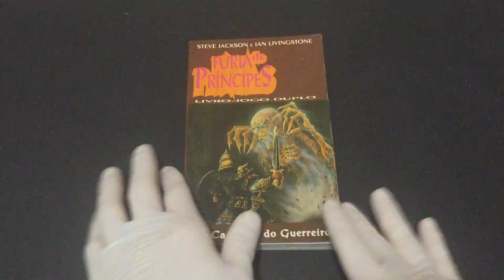IMG 3975O Caminho do Guerreiro Fúria de Príncipes